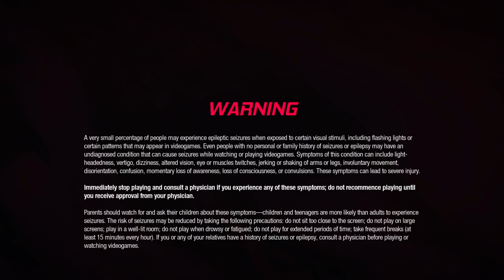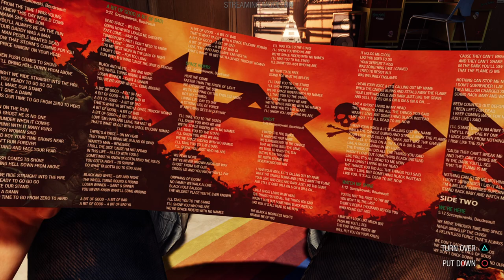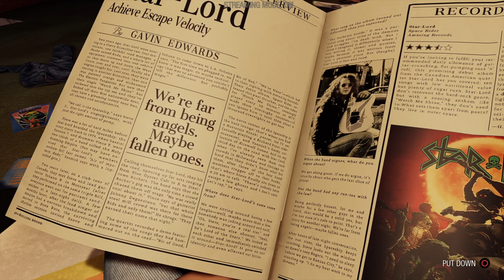Where is James Gunn! Marvel's Guardians of the Galaxy ep1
This is not the Mcu